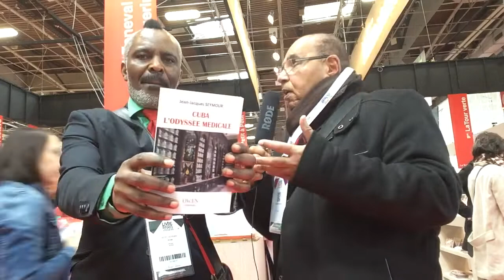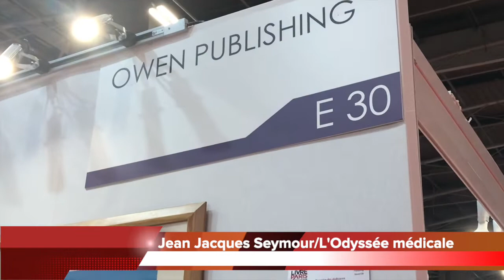Jean Jacques Seymour : L'odysée médicale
Hotep ! mes soeurs et frères /  L'interviewer interviewé

Jean-Jacques Seymour / L'Odyssée médicale : un livre puissant
Jean-Jacques Seymour est l'un des meilleurs journaliste-Editorialiste de France. Son dernier ouvrage parle de la médecine à Cuba. Il m'a reçu à plusieurs reprises dans ses émissions pour présenter mes différents projets artistiques. C'est un professionnel reconnu par tous ses collègues et respecté par tous ceux qu'il "interviewe".  Cette interview exceptionnelle, je croyais l'avoir perdue. Je l'ai retrouvée et suis très heureux de la partager avec vous. Merci à Jean-Jacques Seymour et à OWEN publishing